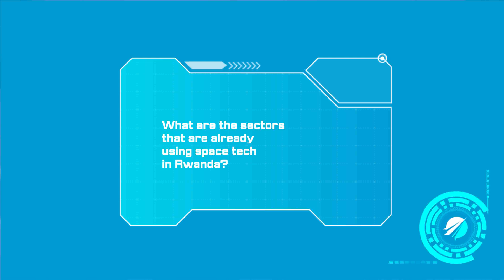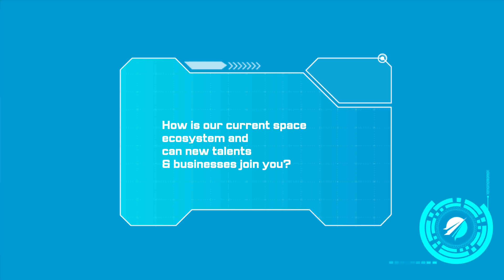RSA Pod | Ep 1 | Rwanda Space Agency: 4 Years On, Where Are We?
Welcome to the first episode of the RSA Pod! Your go-to space pod.

Over the past four years, we’ve received tons of questions - about our mandate, our applications, our contribution to Rwanda’s economy, and global space developments.

This pod's purpose is to address all these questions and explore developments in the sector.

This first episode, featuring our CEO, Gaspard Twagirayezu will discuss:
🔹The agency’s journey, from a working group to a space agency
🔹The recently approved space policy
🔹Rwanda’s key projects and investments in the space sector
🔹Rwanda’s growing space ecosystem and how you can be part of it

Listen in and let us know what you’d like to hear in future episodes.